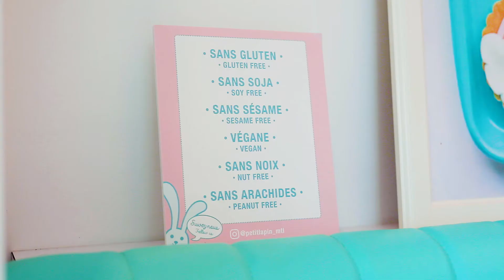Les astuces de 2 mamans d’enfants polyallergiques, travaillant aussi dans le domaine des allergies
Dominique Seigneur, d'Allergies Québec, et Viviane Nguyen, de Pâtisserie Petit Lapin, partagent les conseils qui simplifient leur quotidien et améliorent la sécurité de leurs enfants touchés par les allergies alimentaires.